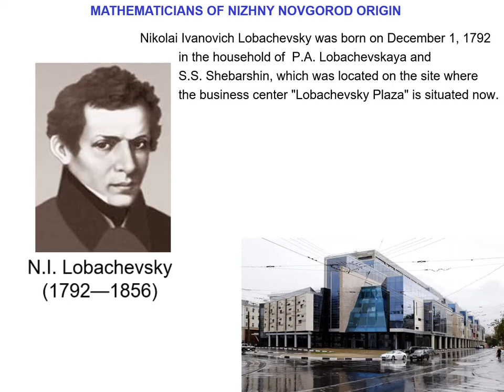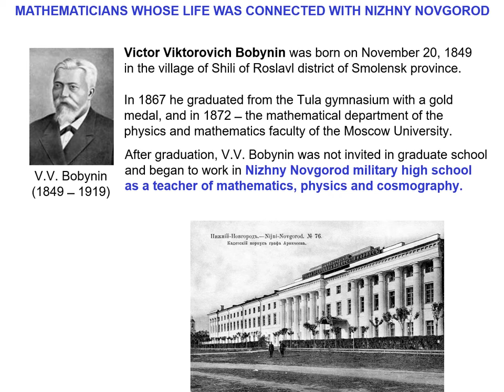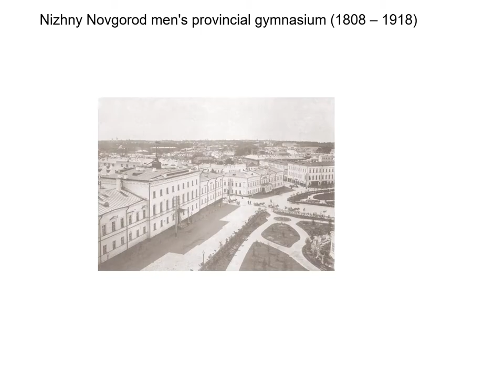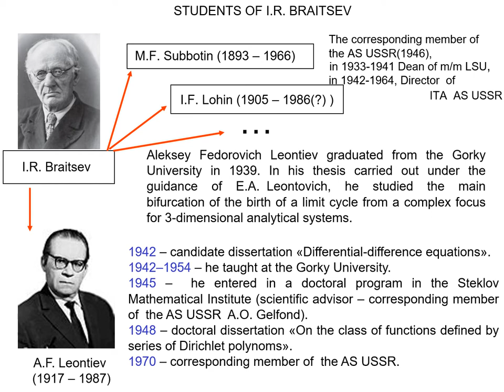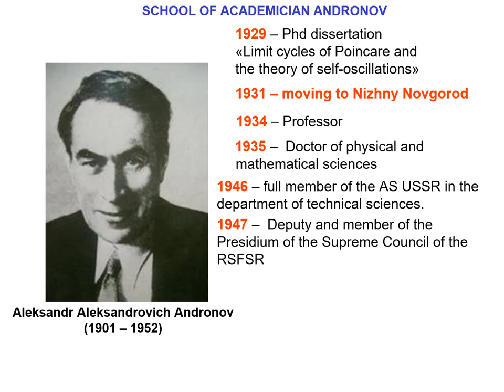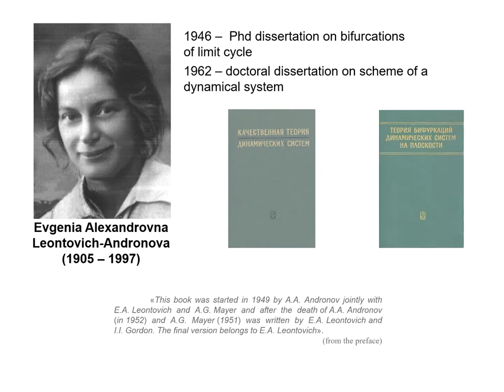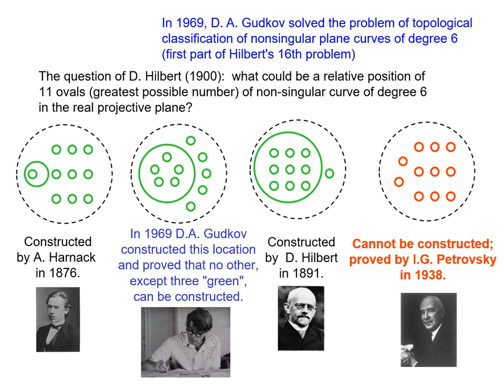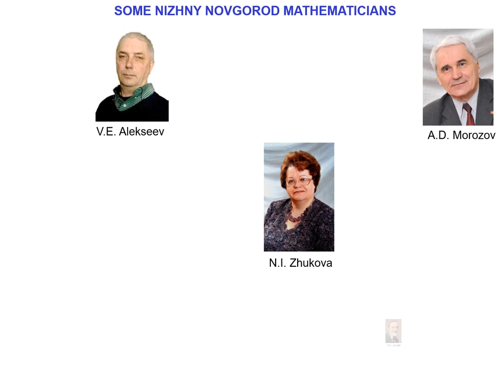Mathematics in Nizhniy Novgorod